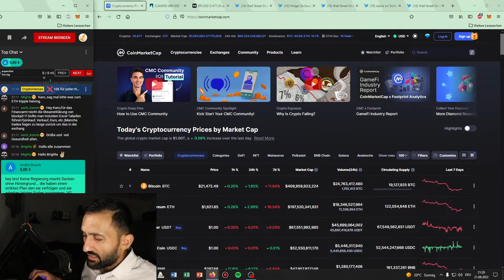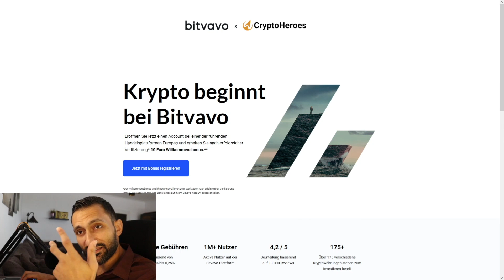Ich halte NICHTS vom XRP-HYPE!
✅Ich habe mit 1000€ getradet und soviel Gewinn gemacht:
🔒Not your Keys, not your Cryptos:
►Hier bekommst du einen Ledger und sicherst deine Kryptos: